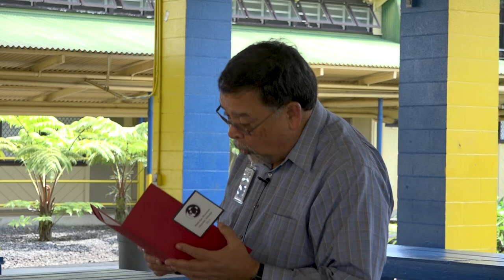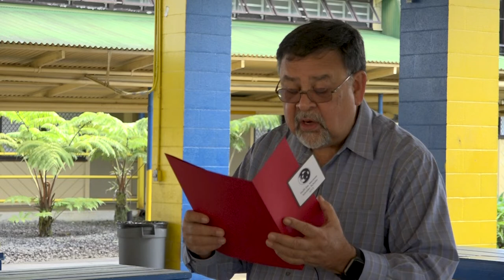03/28/2019 Islander Scholar Presentation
Principal Robert Dircks selects the student representing Hilo High School for the Islander Institute Scholars Program.

Every year, public school principals at traditional and charter high schools statewide are invited to select one junior in their school to be an Islander Scholar based on six comprehensive learning outcomes rooted in Hawaiʻi’s culture and environment.

Hilo High School
556 Waianuenue Avenue
Hilo, HI 96720